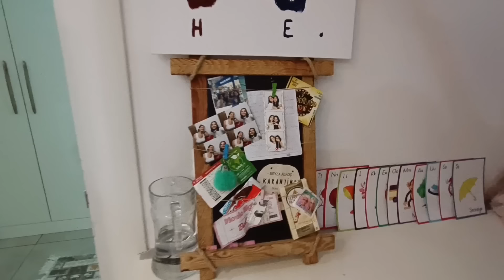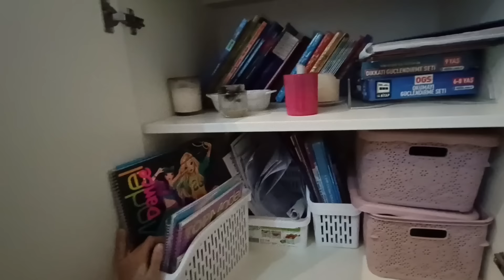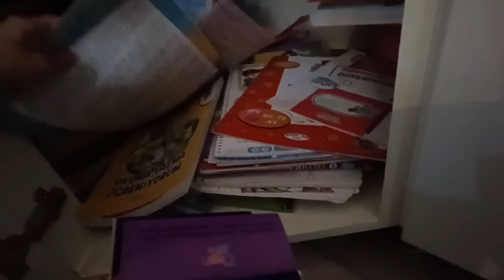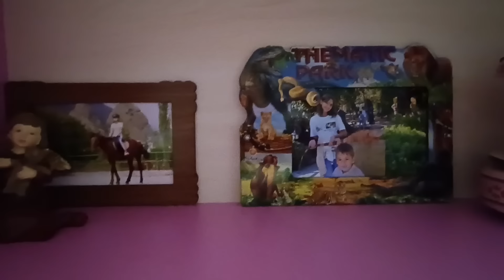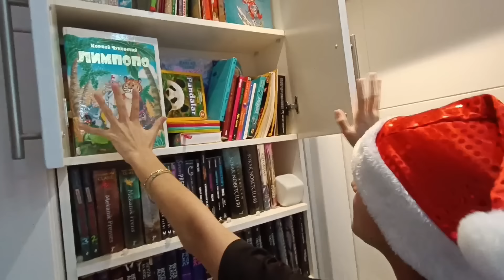ÇILGIN ODA TURU!!! ODAMDA NE VAR??ODAMA BASKIN!!!